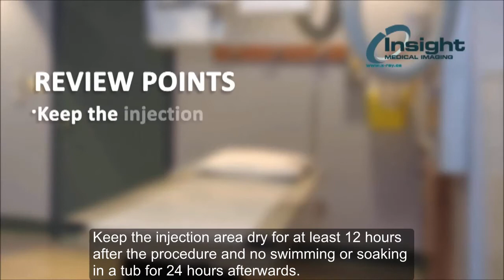Pain Management Injection Video (English)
Insight Medical Imaging patients who have an upcoming injection procedure should review this video.